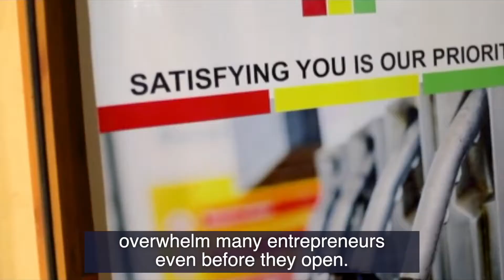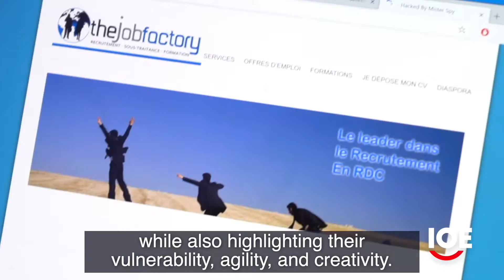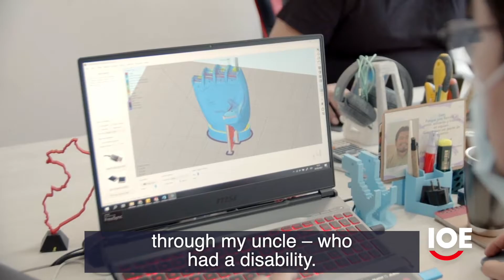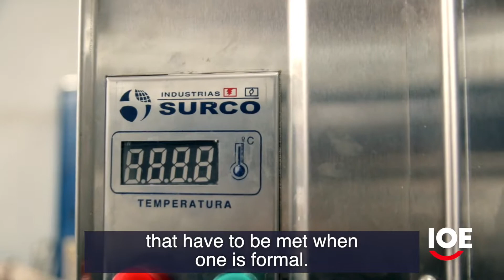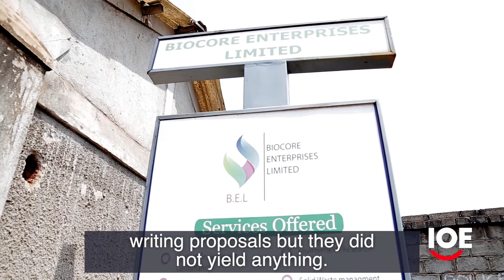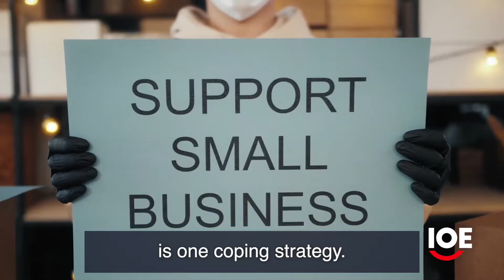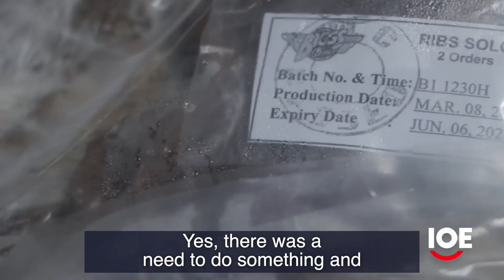Business Heroes: voices from the small and medium business world.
Hear individual stories of employers and learn what drives them, how they overcome obstacles, navigate the highs and lows of owning a business and the personal sacrifices they make on the road to success!